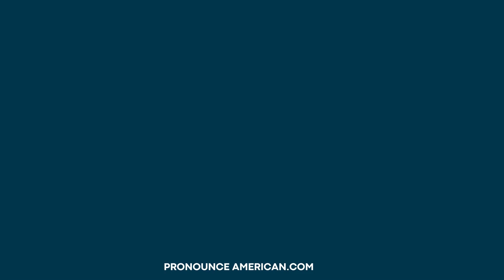How to Pronounce Tithes (Correctly)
How to Pronounce Tithes Correctly and Tithes pronunciation are common questions many people have. If you're wondering how to say Tithes or asking yourself, what is the pronunciation of the word Tithes, this video is for you. We'll cover how do you pronounce Tithes and give insights into the meaning of Tithes. Learn about the history of Tithes and get practical Tithes pronunciation tips. This Tithes pronunciation tutorial will help you say it correctly.

Join us in mastering the pronunciation and understanding the context of this important word.

- Pronounce Tithes
- Tithes definition
- Tithes in sentences
- Pronunciation guide